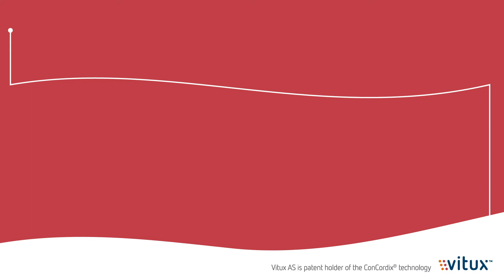Concordix explained / unique packaging